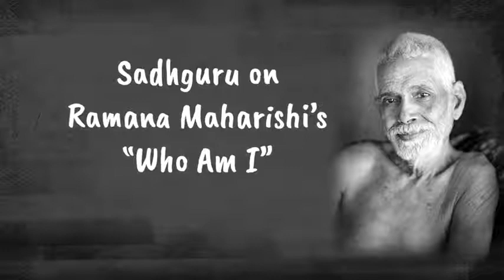Sadhguru on Ramana Maharishi’s “Who Am I”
What do you do when you burn with the question “Who am I?” Sadhguru answers.